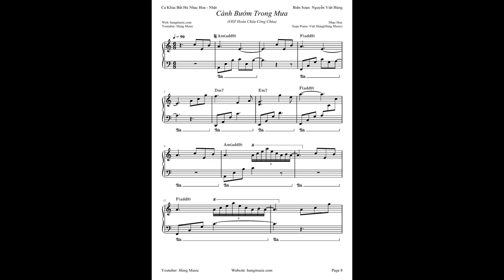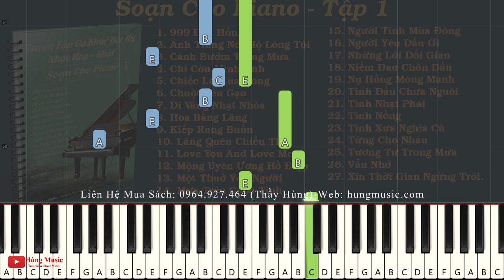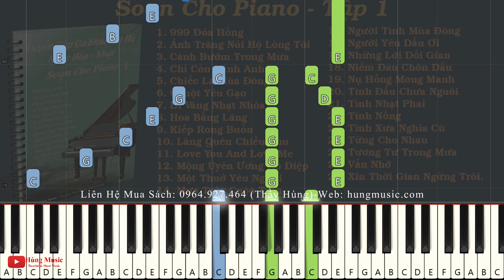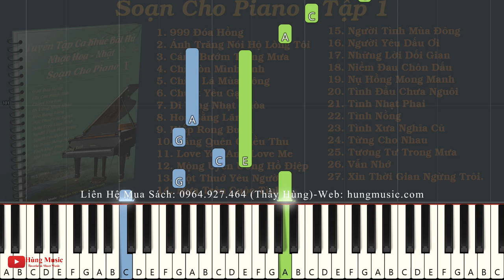Cánh Bướm Trong Mưa Piano - Hùng Music